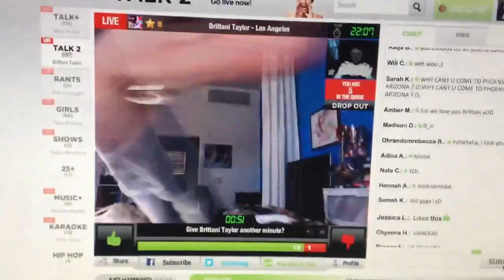Brittani Taylor Danceing Live On YouNow!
I love this girl:)